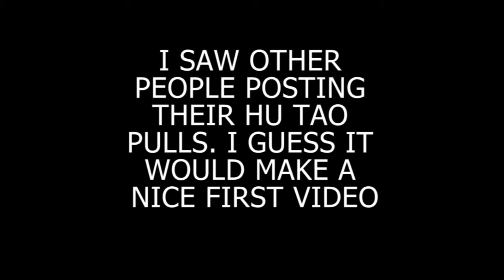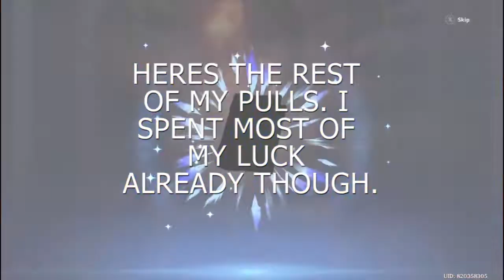Hu Tao Summons Gone Right